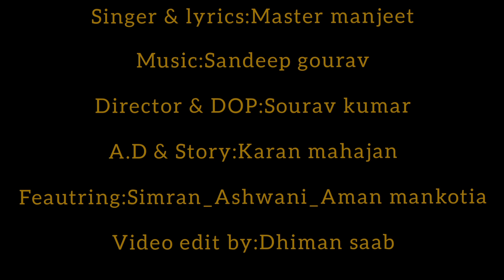Yaara || (Full Video) || Punjabi Song || (Master Manjeet) || Music Lyf || IN Mobile Shoot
Music Lyf Presents

Song :- Yaara
Singer :- Master Manjeet
Lyrics & Composer :- Master Manjeet
Director :- Sourav kumar
A.D & Story :- Karan Mahajan
Featuring :- Ashwani,Simran,Beena Devi,Aman Mankotia
Video Edit By :- Dhiman Saab
Special Thanks :- Gautam Brar,Arjun,Mahajan